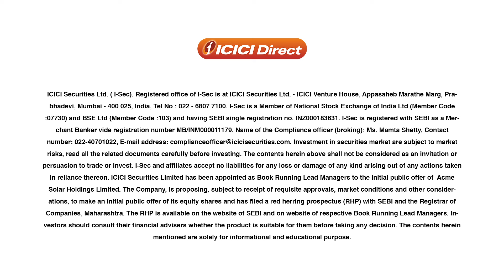Acme Solar IPO Review: Should You Invest in India’s Green Future? | ICICI Direct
India’s renewable energy sector has just hit a major milestone, surpassing 200 GW in capacity! Now, Acme Solar—a top player in green energy—is launching its ₹2,900 Cr IPO. With strong revenue growth, increasing profits, and a commitment to sustainable energy, could this IPO be your next big opportunity?

In this video, we explore Acme’s financials, growth potential, and all the key details you need to know. Is this the green energy stock to watch? Tune in to find out!

Acme Solar IPO Review: Should You Invest in India’s Green Future?